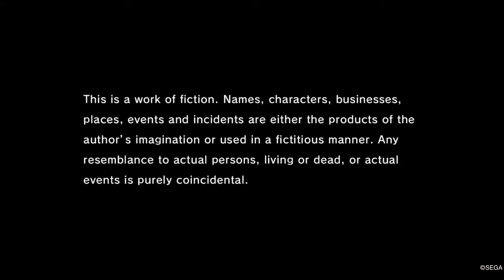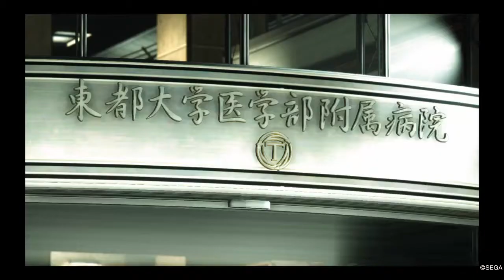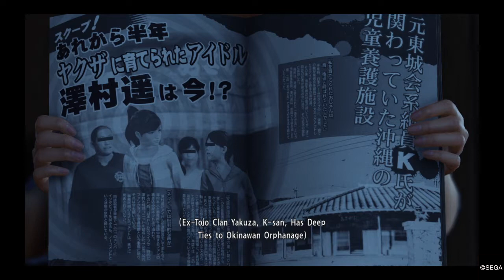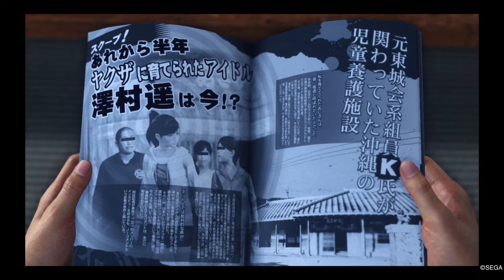Yakuza 6: The Song of Life, Prologue